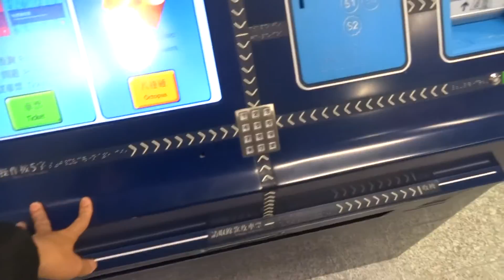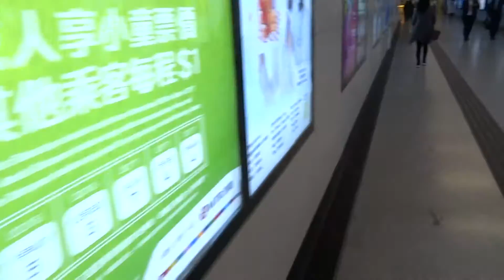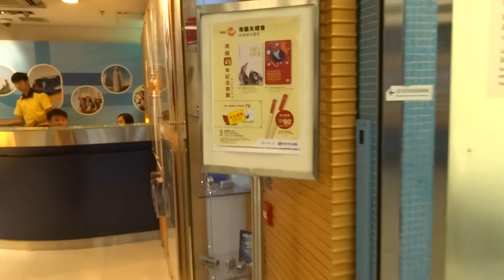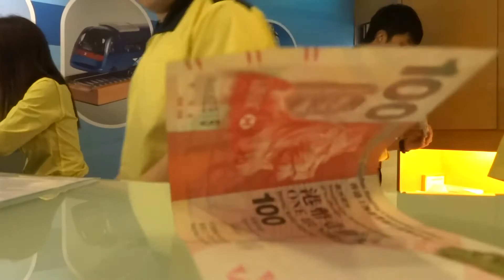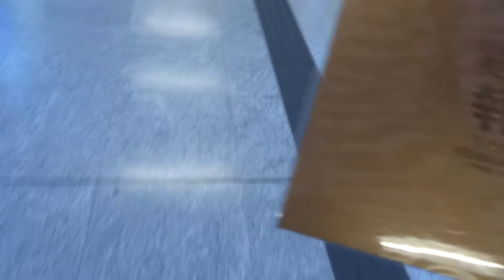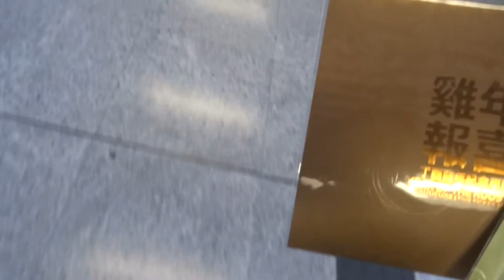ST影港鐵金鐘站旅客服務(3)